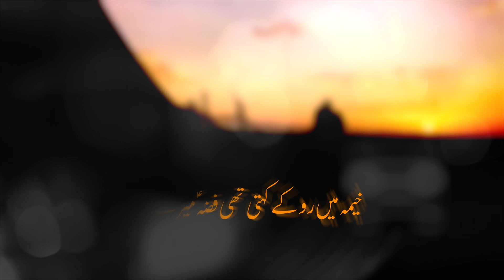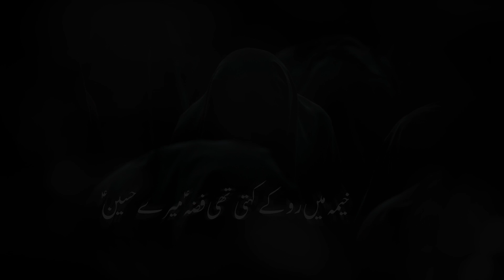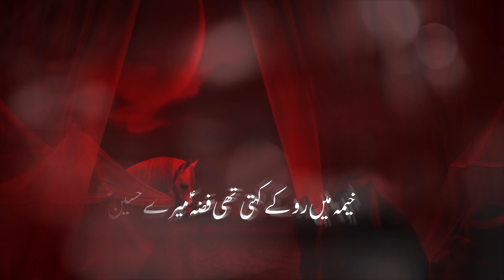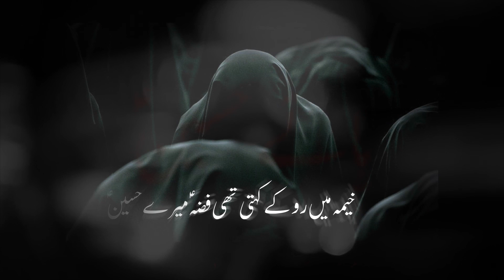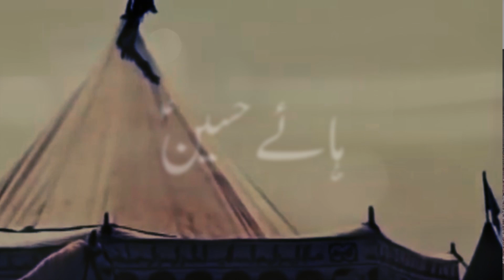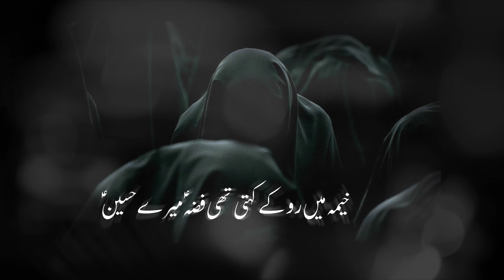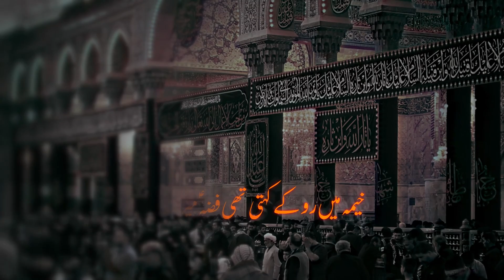Ali Raza Irani Nohay 2018-19 | Kheme Me Roke Kehti Thi Fizza Mere Hussain | Noha Imam Hussain as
reciter : ali raza irani
kalam : asif jalal bijnori
audio : NTS & ODS
audio mastering : Omer Qureshi